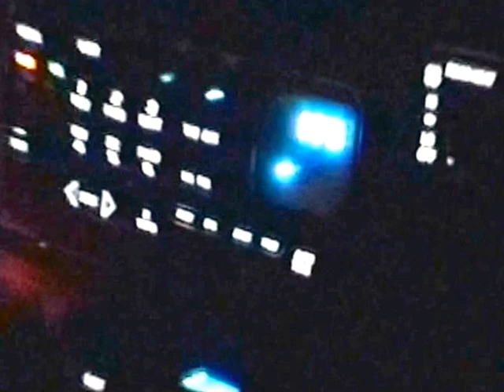South Dakota - The Badlands - 2002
Harris ' and Jareds adventure to Yellowstone and back!